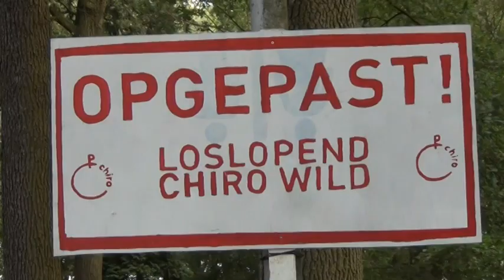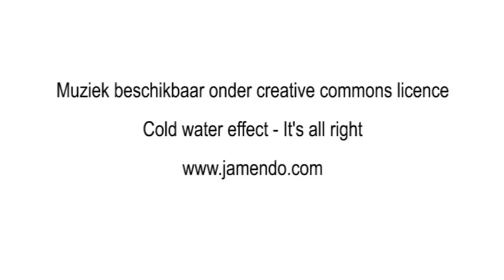De blijde aankomst op Krinkel 2013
Krinkel 2013 vindt plaats in het verre Merksplas. Heel wat chiroleden en leiding hadden dus een lange tocht voor de boeg. Iedereen geraakte gelukkig ter plaatse, de ene al iets vermoeider dan de andere.